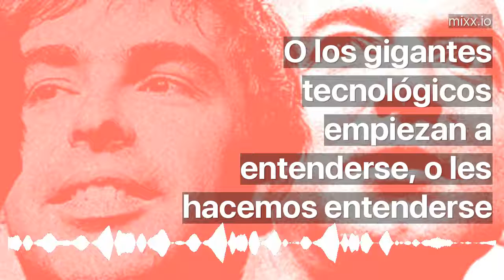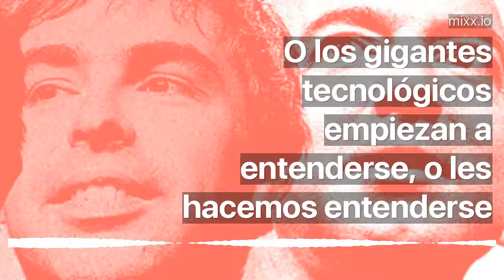O los gigantes tecnológicos empiezan a entenderse, o les hacemos entenderse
Amazon vuelve a vender Chromecasts / Spotify pide ayuda a la UE frente a Apple / Grindr ha mermado la importancia de los bares gay / Uber ha reducido el uso de ambulancias

* 00:00

Patrocinador: ¿Sabías que MiPlato.es tiene menús veganos sin gluten o sin lactosa listos para ti? Tienen de todo. — Usa el código MIXXIO para tener 10 euros de descuento en tu primer pedido.

* 00:46

Paz en la tierra, entre los hombres y las plataformas de vídeo.Después de que Amazon Video llegase al Apple TV parece que Google y Amazon también entierran el hacha digital. Amazon volverá a vender Chromecasts y entiendo que YouTube no debería tardar mucho en volver al Amazon Echo Show.

* 03:29

Spotify y Deezer buscan que la Comisión Europea controle las puertas de Internet. Dicen que sus competidores con servicios de música en streaming que también tienen App Stores y controlan la distribución masiva (Apple, Amazon, Google, Tencent) deberían estar regulados de forma acorde a su posición.

* 06:10

Apple lanza las estadísticas de podcast. Los creadores podrán ver us datos en iTunes Connect. No es un cambio trivial, es un gran paso hacia la transparencia en la audiencia de los podcast. Hasta ahora había que hacer aproximaciones, trucos y encuestas para intentar poner cota a la audiencia.

* 07:12

Uber reduce el uso de ambulancias en EE.UU. según un estudio que cuantifica el uso de ambulancias en municipios antes y después de la llegada de Uber (y otros similares). La reducción es de “al menos un 7%” pero podría llegar al 15%.

    ↳ Obviamente sería en casos de emergencias “menos preocupantes” y en un país donde los seguros médicos y la falta de ellos hacen que la gente le preocupe la posible factura de la ambulancia.

* 07:57

Las apps para encontrar “rollo” han mermado el negocio de los bares gay. En especial en grandes capitales, Tinder, Grindr y otras han causado una oleada de cierres de bares, es especial entre las minorías LGTB. En Londres, el número se ha reducido a la mitad.

* 09:09

Conociendo a Sundar Pichai, con Rosa Jiménez Cano

* 09:37